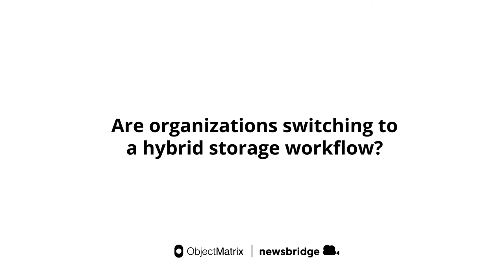Why are Hybrid Workflows the future for Media & Sports Content Asset Management? - Part I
Carole Pigeard, Sales Director at Moments Lab (ex Newsbridge) and Nick Pearce, Co-Founder of Object Matrix address some common questions about hybrid workflows, and explain why this model is a great fit for organizations that want the perfect mix of unfettered remote access, and on-prem security. Discover our integrated solution for hybrid content storage management